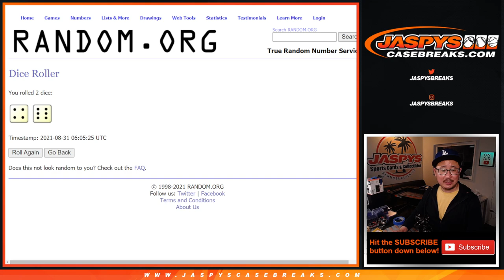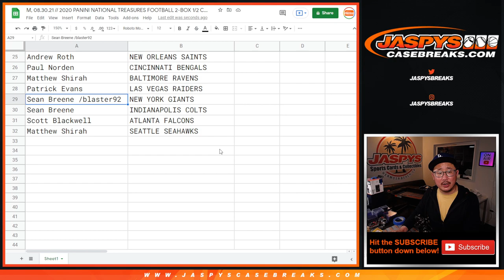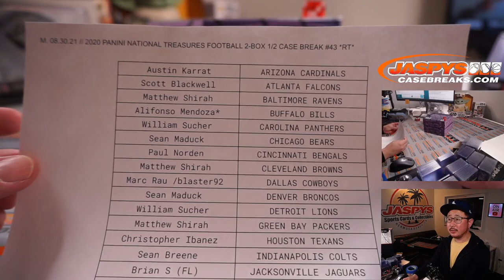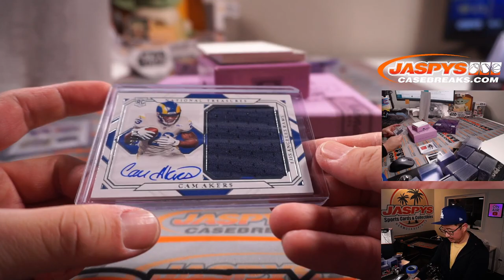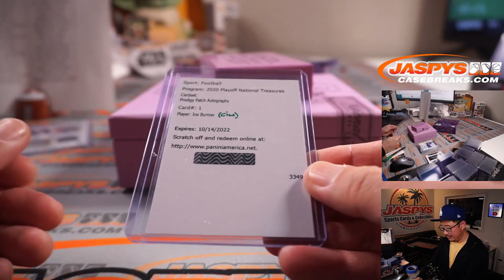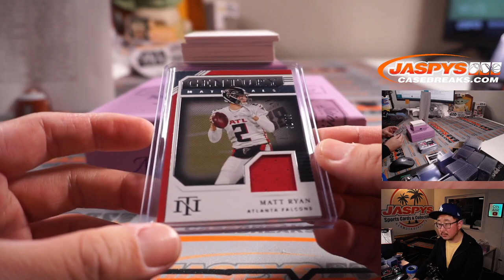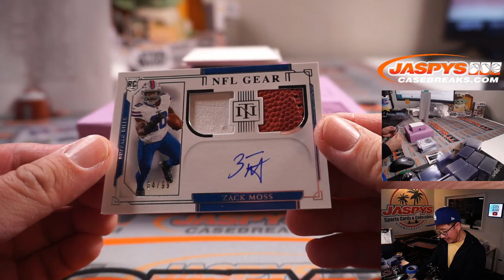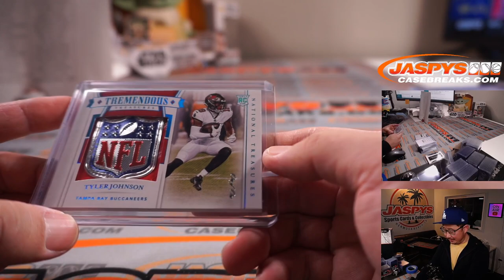M, 08.30.21 // 2020 PANINI NATIONAL TREASURES FOOTBALL 2-BOX 1/2 CASE BREAK #43 *RT*